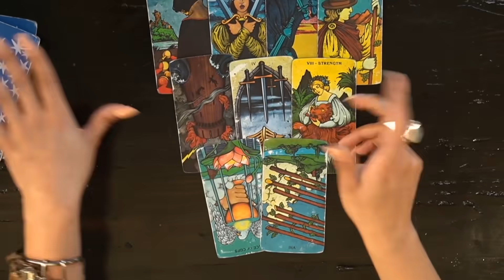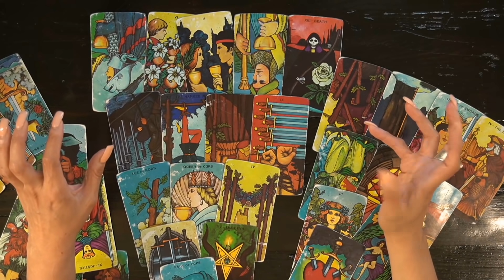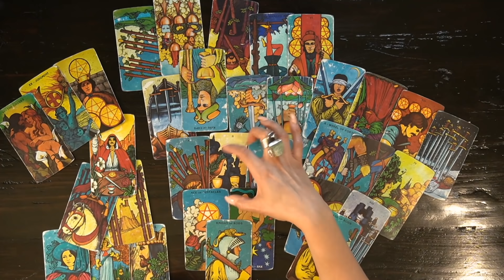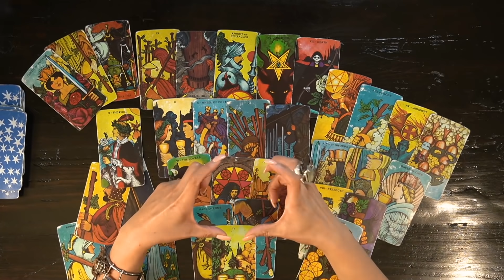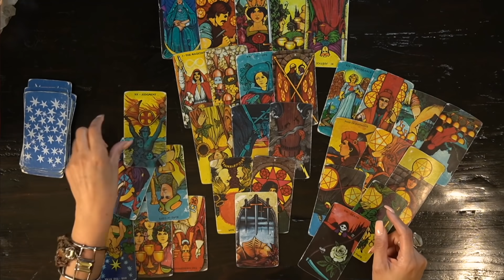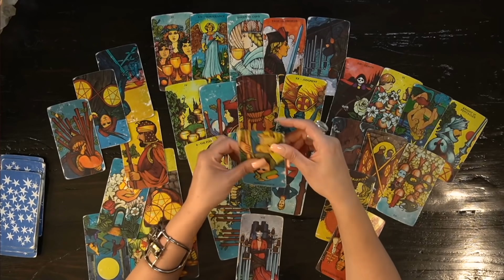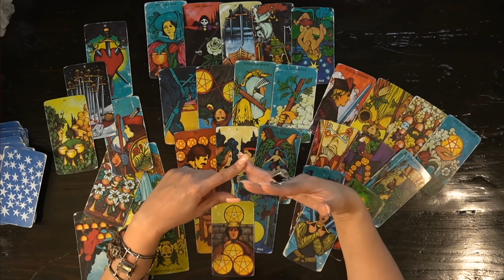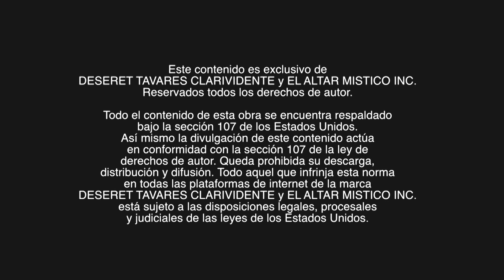La Otra Cara de Alvaro Uribe Vélez | Deseret Tavares